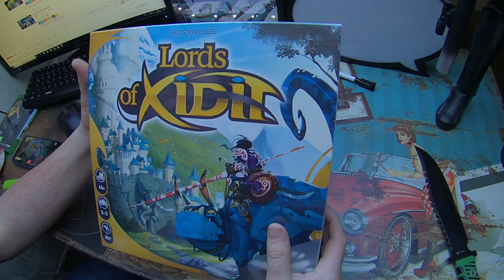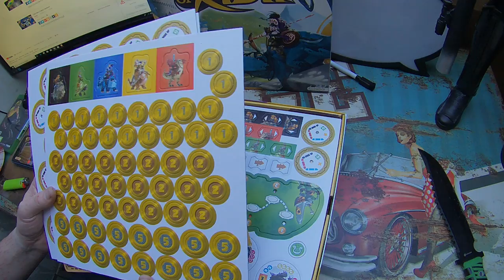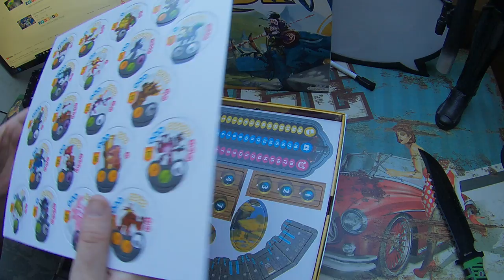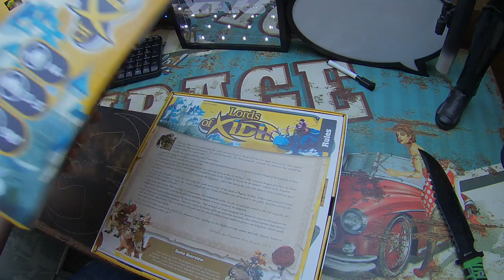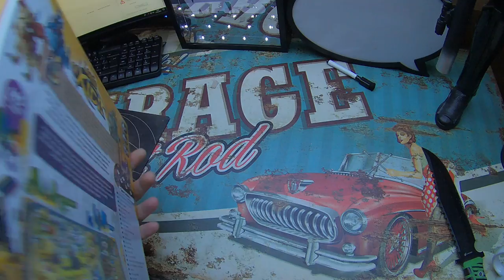Unbekannt Libellud LIBLOX01EN - Lords of Xidit, Brettspiel Unboxing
Unboxing Equipment:
Insta360 Actioncam:
Rollei Hear Me Pro Mikrofon:
Gaming Equipment:
Maus Roccat Kone: